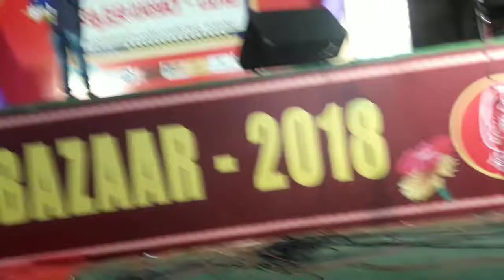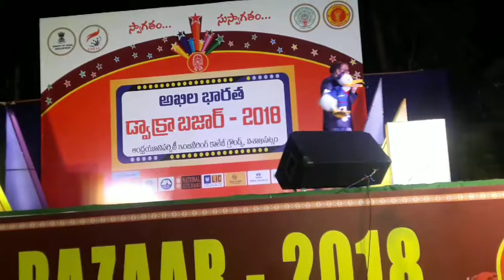Donald Duck Mimicry Show at DWCRA Bazaar 2018 in Telugu | Visakhapatnam | Andhra Pradesh | India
Hello My Dear Rubians,

It really means a lot to me and thanks for being part of my YouTube family.

With Love
Rosh & Ruby.